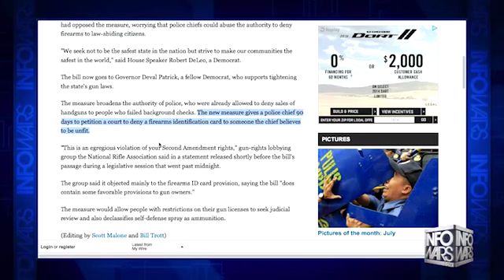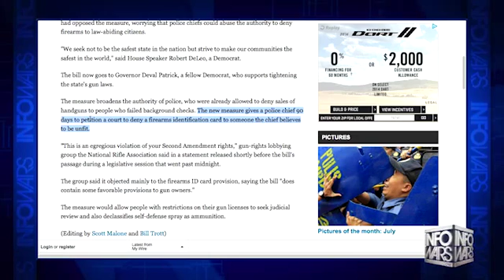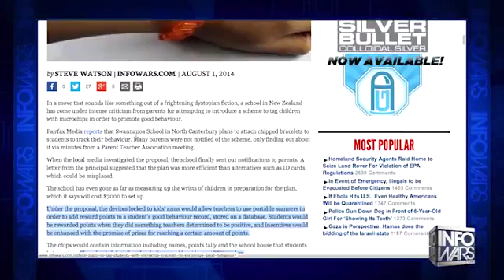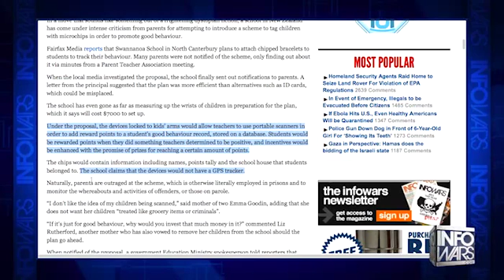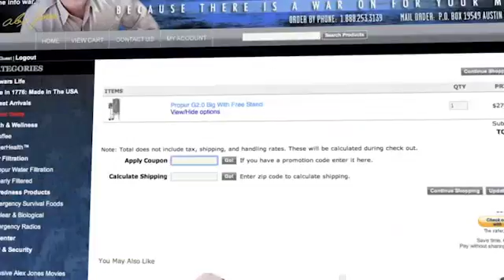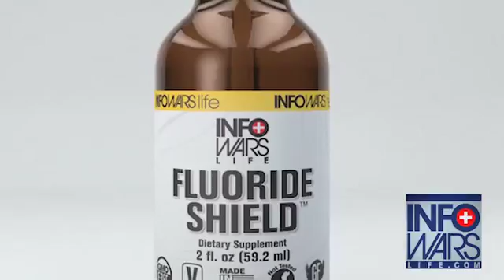INFOWARS Nightly News Friday August 1st 2014 part 2 of 3